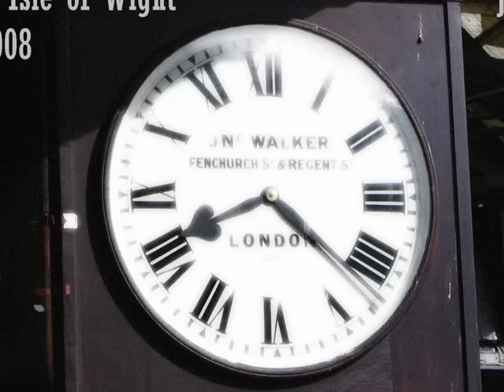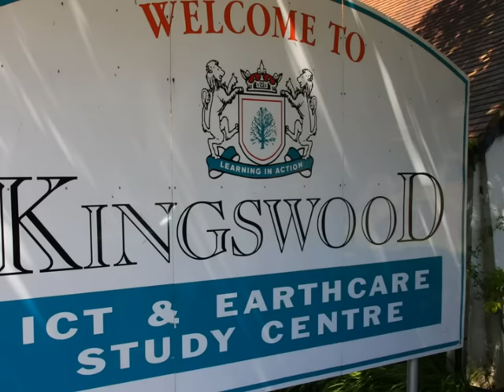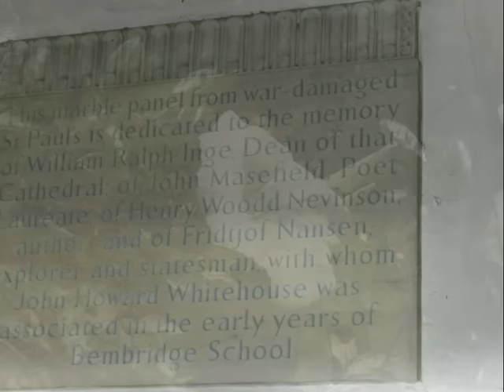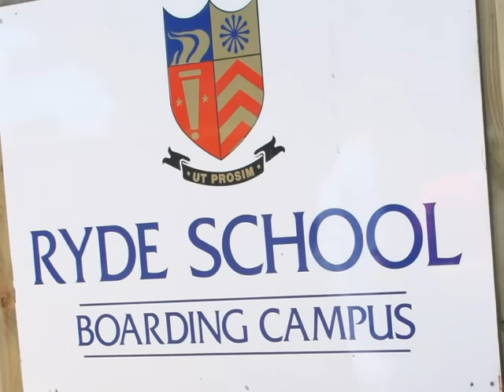Bembridge School Reunion June 28, 2008 - Isle of Wight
Bembridge Old Boys